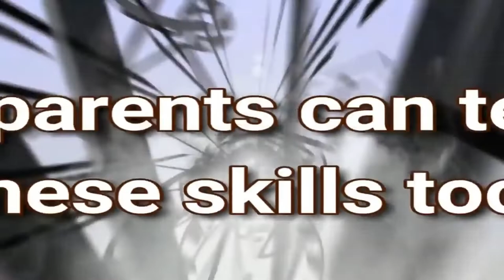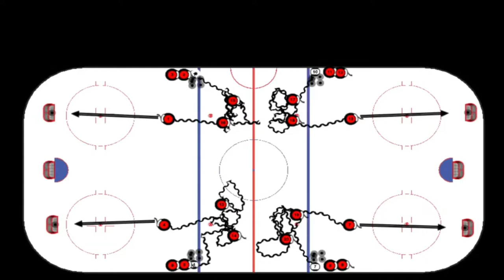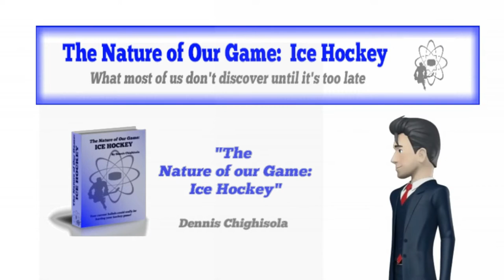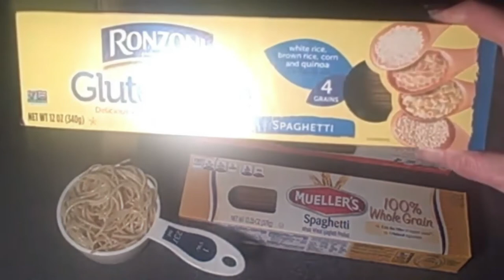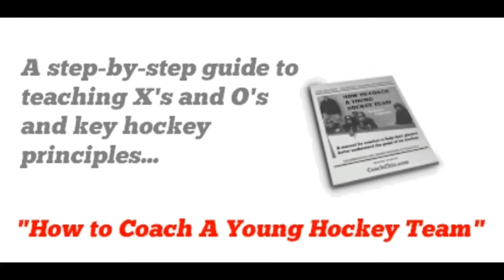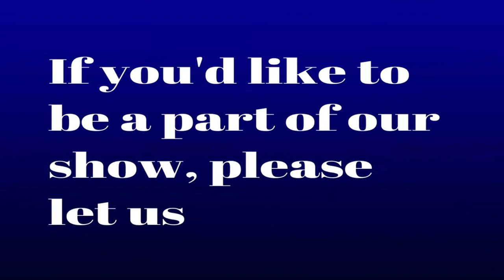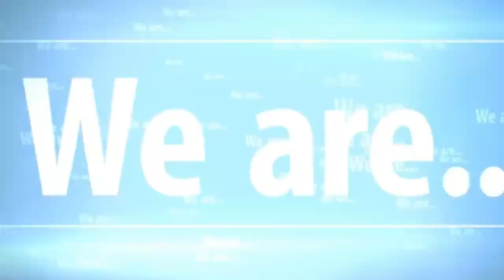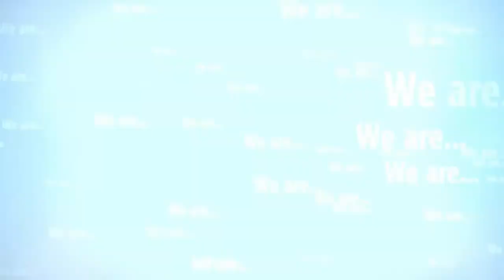CCC-TV Hockey Show - Episode 27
**FREE Monthly Hockey Advice From Some of Hockey's Top Advisors**:

Dr. Mike Bracko - Hockey Institute
Oldrich Jindra - Czech Style Hockey Training
Dennis Chighisola 'Coach Chic'
Kimberly Smith Lukhard - Nutrition Specialist
Dave Schmitz - The Band Man
Small Saves - Hockey Comics

where you will get access to lots of great hockey content
- Ask the Coach
- Podcast
- Masterminds
- Drills
- Latest In News Hockey
- General Skills Advice
- Puckhandling
- A Coach's Notebook
- Pleasing the Scouts

Yours in hockey,
Coach Chic